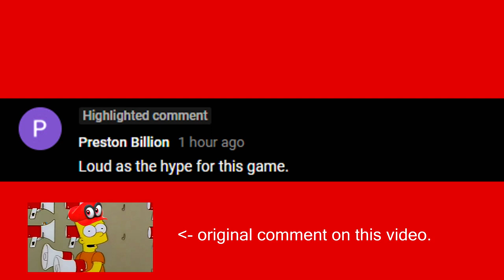When someone gets the main joke of this channel. (archive)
Originally Uploaded on September 15th 2017
No description was made for the original video

Remember when Mayo used to just be a Mario Odyssey shitposter and that's the only thing he did with his channel? Those were the days huh